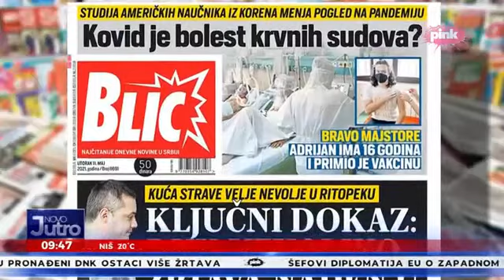ŠEŠELJ: Nebojša Stefanović mora da snosi bar političku odgovornost i ode sa svih političkih funkcija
Novo jutro - RTV Pink - 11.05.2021.